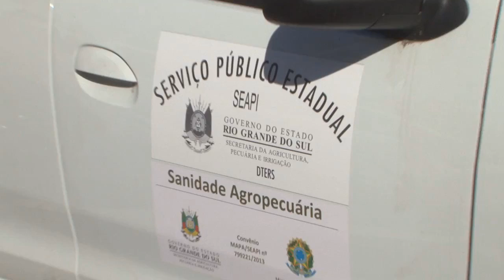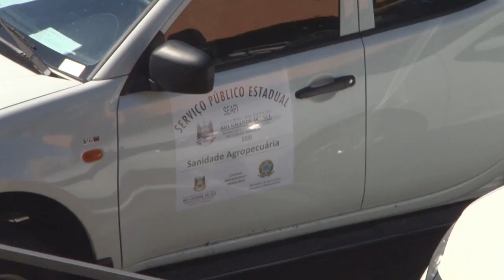ESTADO ENTREGA 40 VEÍCULOS PARA INSPETORIA VETERINÁRIA